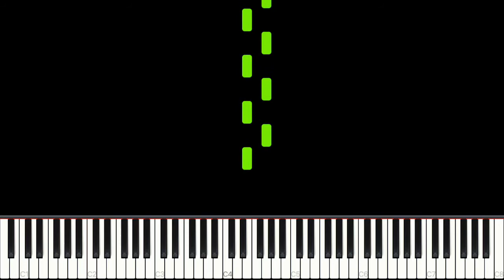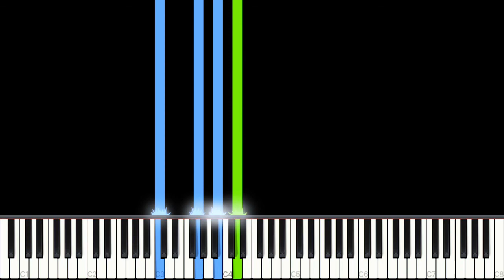Billie Eilish & Khalid – Lovely | MEDIUM & SLOW Piano Tutorial